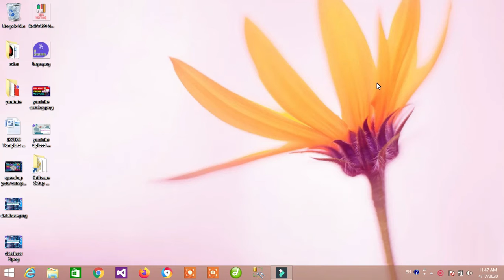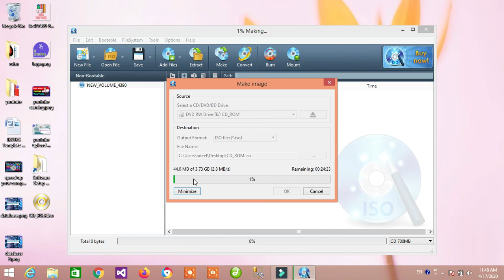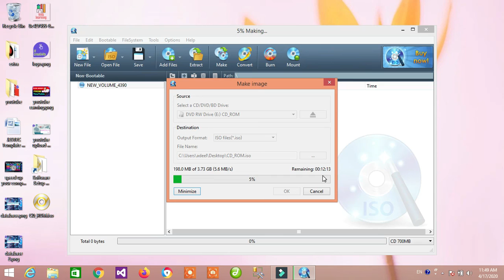How to create ISO file | How to create ISO image | How to create ISO file from DVD in Urdu / Hindi